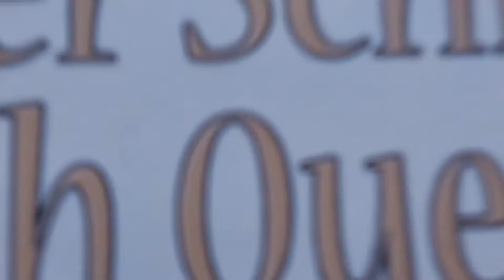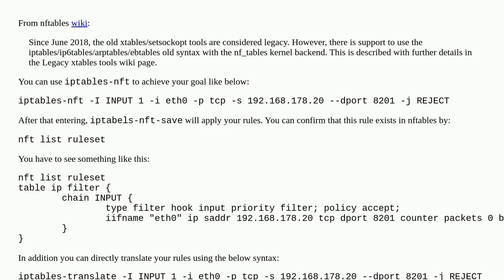Translate firewall rule from iptables to nftables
A special thanks goes out to the community